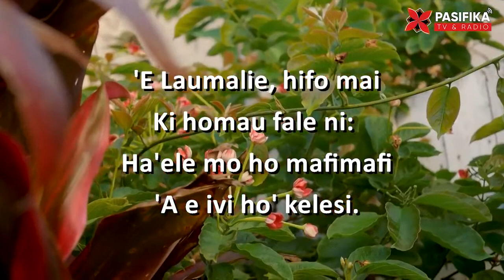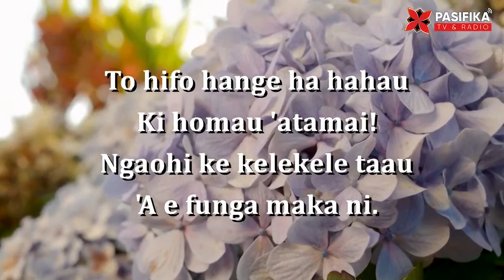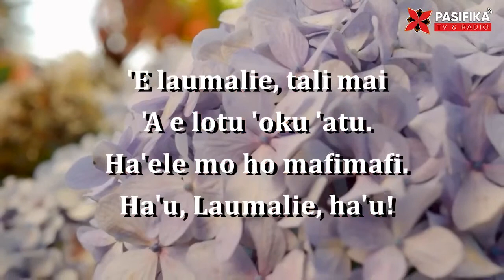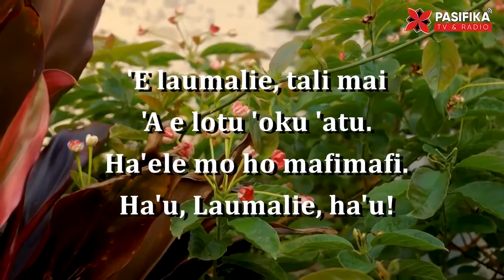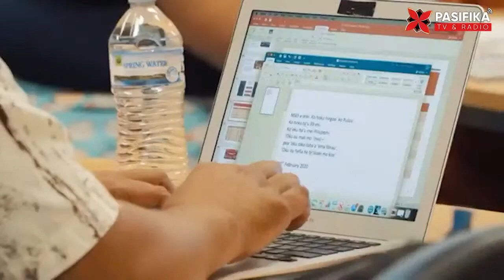UCA Tonga Parish - 22 August 2021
Join Rev Valamotu Palu from the Uniting Church of Australia Tonga Parish in Sydney, Australia. God bless.